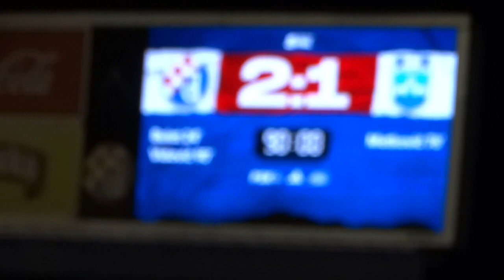Dinamo Zagreb - Osijek (listopad '23): "Dok na terenu srce ostavljaš"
Doliczony czas gry i jedna z moich ulubionych przyśpiewek.